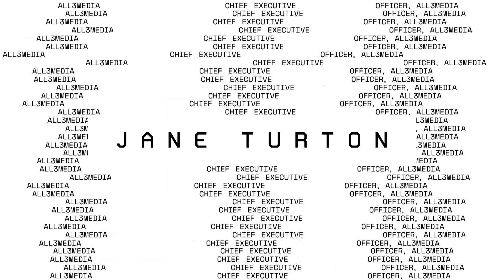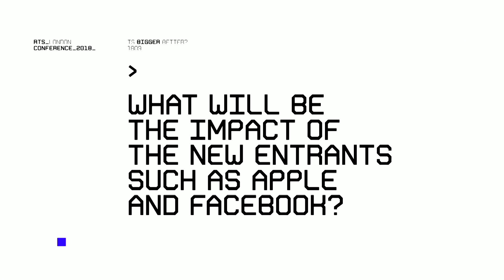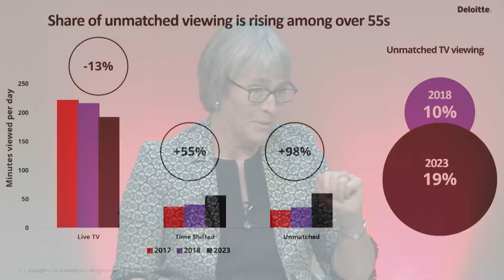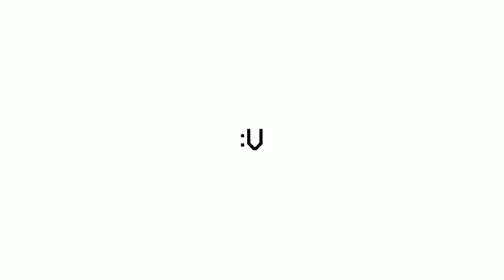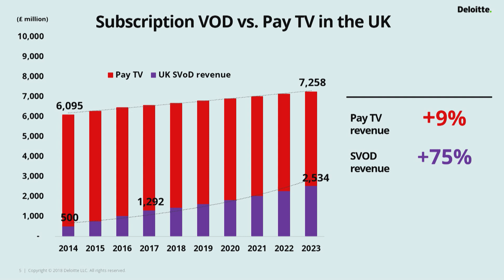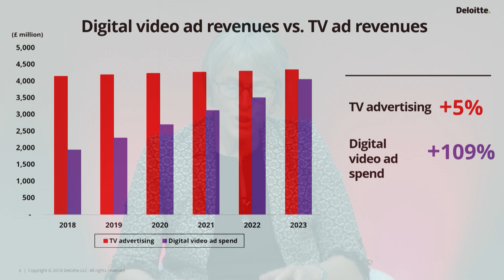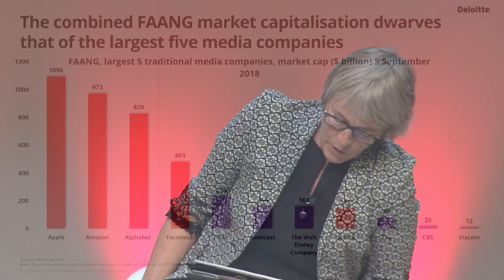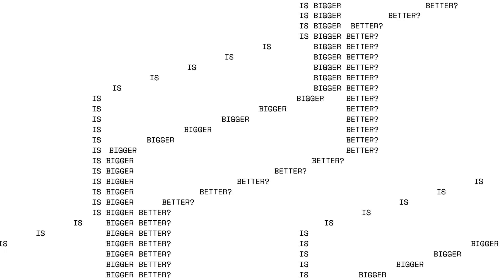A full set of FAANGs | RTS London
The FAANGs have yet to take too big a bite out of TV’s share of viewing. But with Facebook, Apple and Google now promising to join Netflix and Amazon in investing billions in video streaming, major entertainment companies, notably Disney and Fox, are rushing to consolidate. This strategy session explores the consumer, creative and commercial impact of the new entrants and the ongoing shift from scheduled to on-demand viewing. Are mergers and acquisitions the only way forward for broadcasters and producers? When it comes to doing battle or business with the Tech Giants, is bigger better?